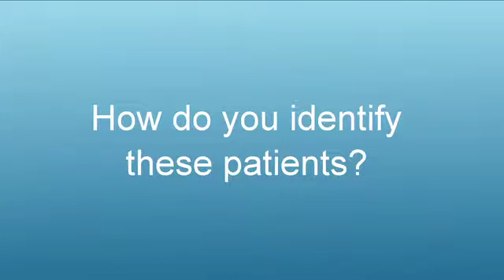Aspirin may act on blood platelets to improve survival in colon cancer patients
Dr Marlies Reimers talks with ecancer at the 2013 European Cancer Confernece in Amsterdam about how aspirin improves survival in patients diagnosed with colon cancer.

Although previous research has shown that taking low dose aspirin after being diagnosed with colon cancer improves patient outcome, the reasons why this happens remain unknown.

The new research has shown that aspirin improves outcome in patients whose tumour cells express a specific protein on their surface; the protein is known as Human Leukocyte Antigen class I (HLA class I), a cell-surface protein produced by a collection of genes involved in the functioning of the immune system.

The results mean that HLA class I could be used in the future to predict whether or not a patient would benefit from aspirin.